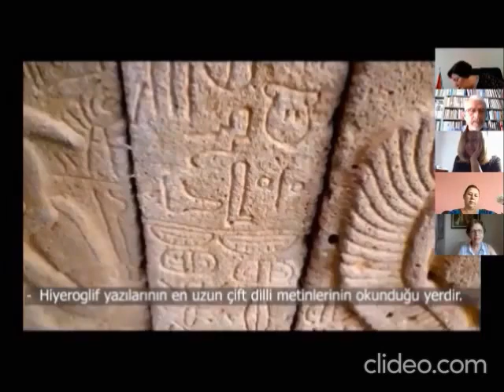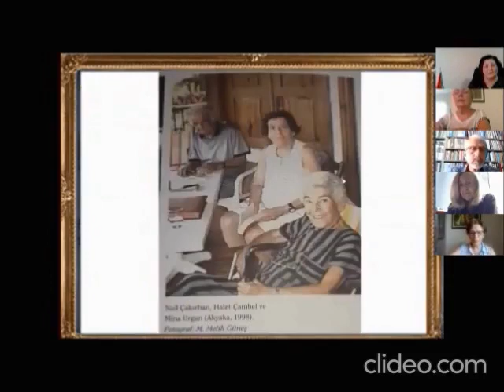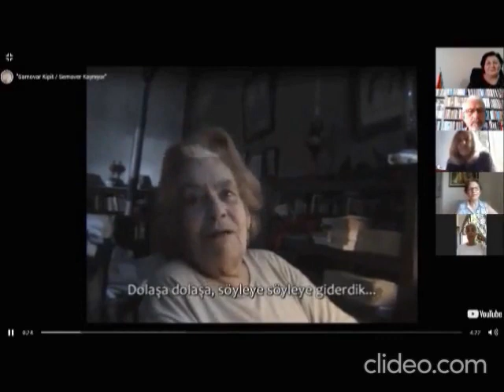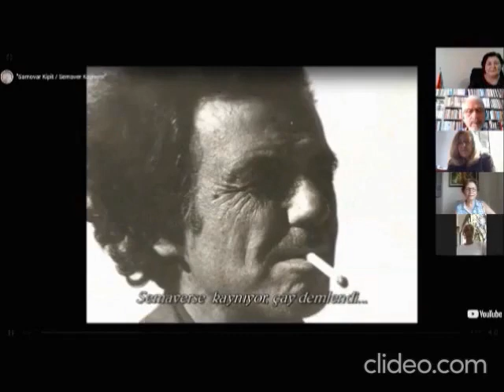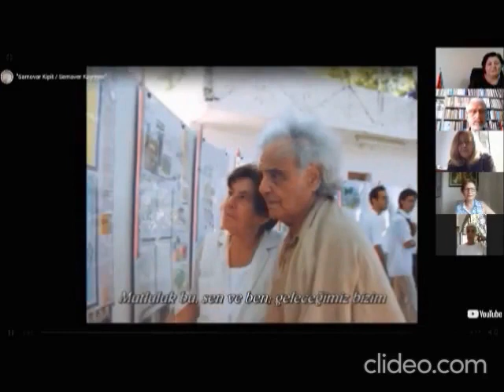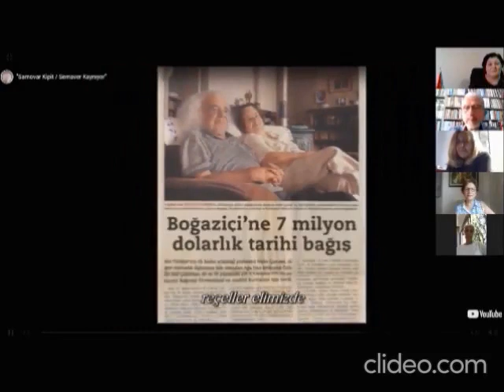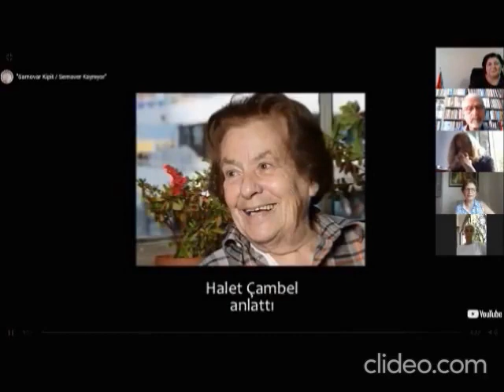PAZARTESİ SÖYLEŞİLERİ/ HALET ÇAMBEL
T.Alzheimer Derneği Mersin Şubesi, ZOOM üzerinden yapılmakta olan Pazartesi Söyleşilerinde Tariihe İz BIrakan Kadınlarımızı tanıtmaktadır. Haftanın konusu olan , Dünyaca ünlü Türk Arkeolog Halet Çambel Karatepe Aslantaş Açık Hava Müzesi'nin düzenlenmesini sağlayan bilim insanıdır. Özgün kimliği ve çağın çok ötesinde bakış açısıyla, yüzyıllık yaşamını kelimenin tam anlamıyla dolu dolu yaşamış, Cumhuriyetimizin çağdaşlaşma sürecinde önemli yapı taşlarından biri olmuştur. Anadolu topraklarının örttüğü tarihi sadece çıkartmakla kalmamış, sahiplenmiş; kazılarda keşfettiği uygarlıkların mirasına çevre halkını , köylerini ortak etmiş; ayrıca kültür varlıklarının yerinde ve doğal çevre ortamı ile birlikte korunması için mücadele etmiştir.